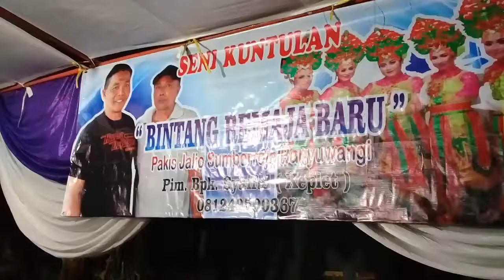RIWAYAT WONG LORO || Seni Kuntulan BINTANG REMAJA BARU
SENI KUNTULAN BINTANG REMAJA BARU Lagu 3
Kesenian Kuntulan & Kundaran

Tari Kuntulan atau biasa disebut dengan Terbang Kuntuk adalah kesenian musik tradisional yang mirip dengan Bordah tapi memiliki jenis instrumen yang lebih komplit termasuk, Kendang, Jedor, gong dan Organ.

Nama Kuntulan diambil dari para penari yang mengenakan baju putih seperti burung Kuntul (sejenis bangau). Pada dasarnya musik ini hanya menggunakan rebana dan jidor sebagai alat musik utama, tetapi, dengan semakin berkembangnya waktu, ditambahkan kendang dan gong. Hasil improvisasi ini disebut sebagai Kundaran.